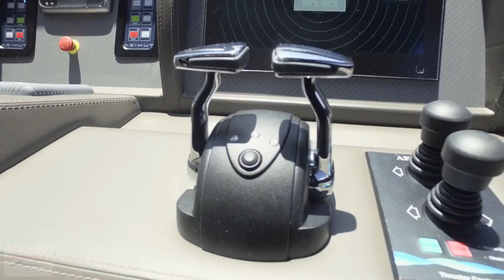The Perfect Italian Yacht: 2015 Azimut 88 Flybridge For Sale at MarineMax Miami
The Azimut 88 is a veritable terrace overlooking the sea, where the color blue, the light and the horizon create an ideal setting for some truly exclusive relaxation.